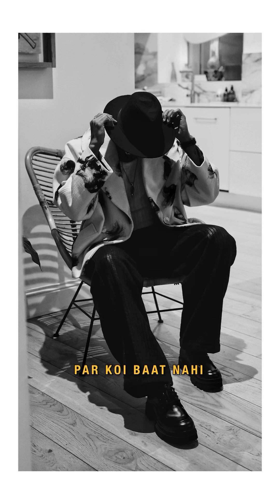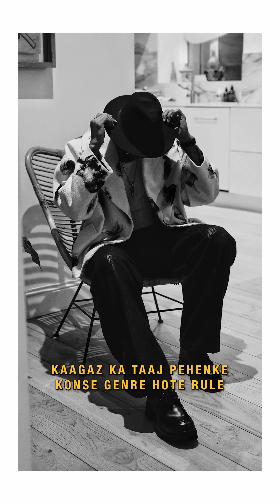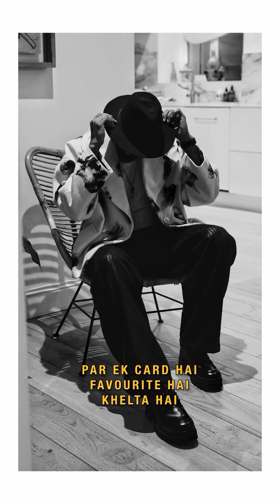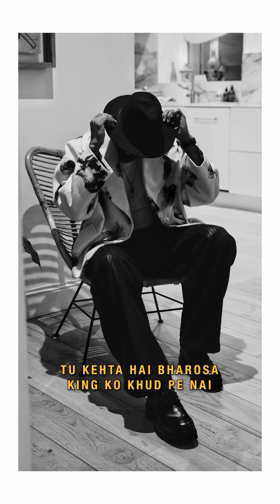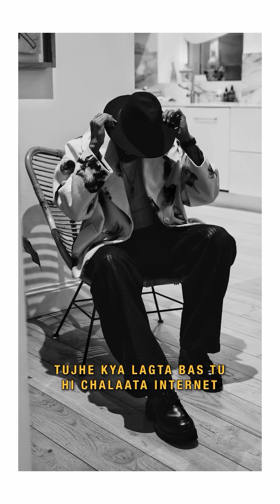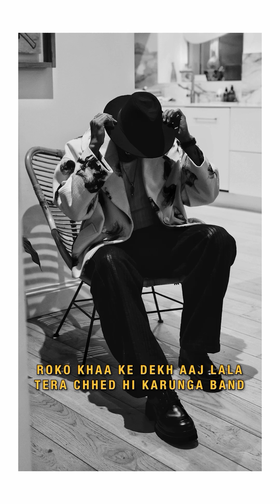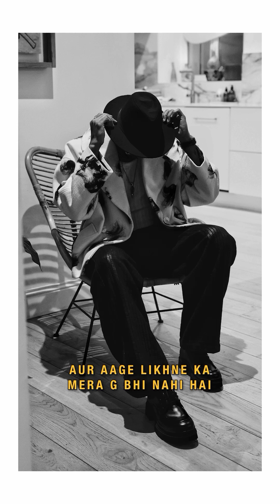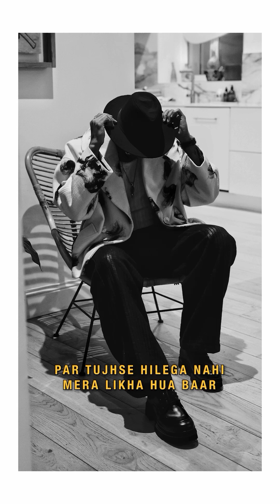king diss emiway